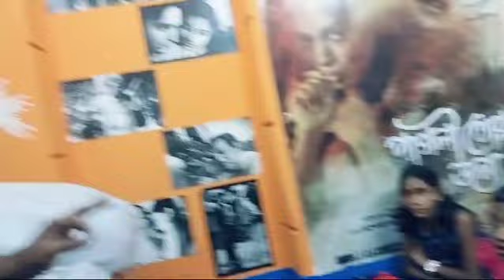অভিনয় শেখার জন্য যোগাযোগ করুন 098744 77738 অভিনয় শেখাচ্ছেন রাজা স্যার।